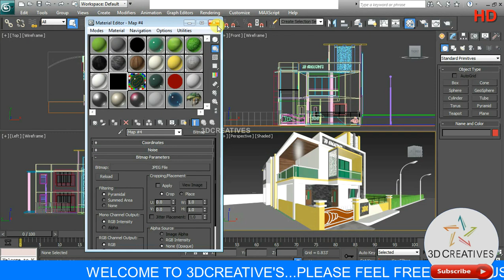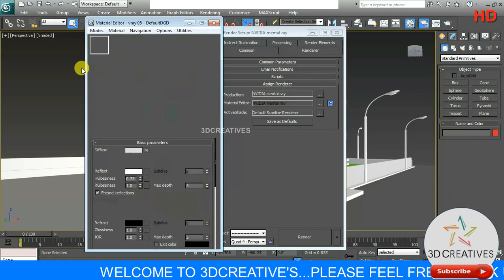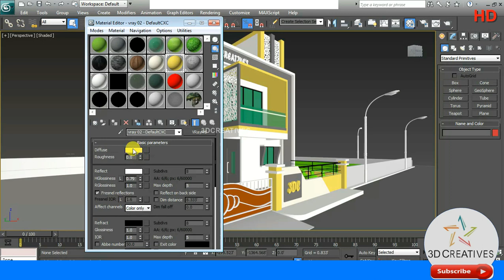converting mental ray materials to vray material in just 1 minute - Hindi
FROM THIS TUTORIAL WE WILL LEARN:

1.HOW TO CONVERT MENTAL RAY MATERIALS TO VRAY MATERIAL IN 3DSMAX IN JUST 1 MINUTE.

2.CONVERTING DEFAULT MATERIAL TO VRAY MATERIAL IN 3DSMAX.

3.CONVERT MATERIAL TO VRAY MATERIAL USING VRAY SCENE CONVERTER

4.CONVERTING 3DS MAX MATERIAL TO VRAY SIMPLE AND EASY WAY.